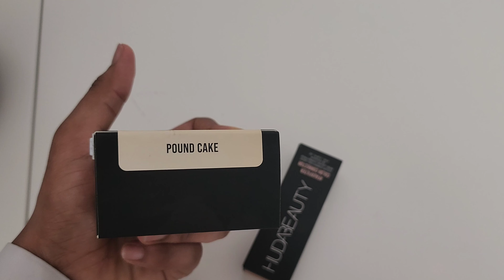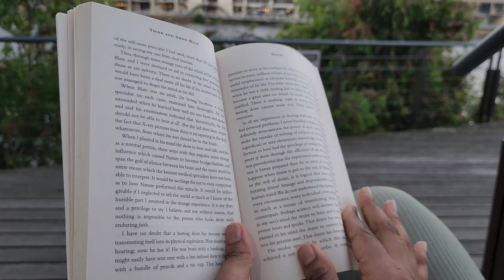Eating Crocodile 🐊😬 || celebrating a friend's birthday 🎂 | beauty haul || Weekly Vlog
In this vlog as I make a delightful breakfast for my family. Later, I'll take you along to a restaurant where we have good times with friends. We celebrate and sing happy birthday for a friend.

Later in the Vlog, I also indulge in some beauty product shopping, adding a touch of glamour to my day!